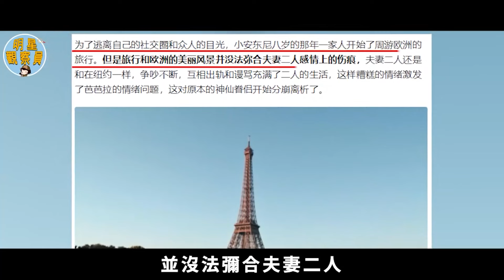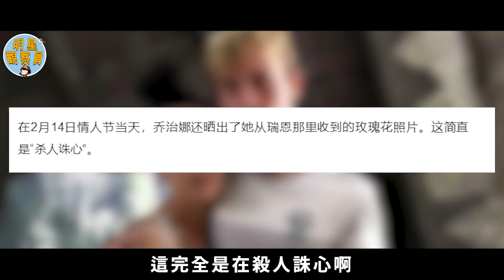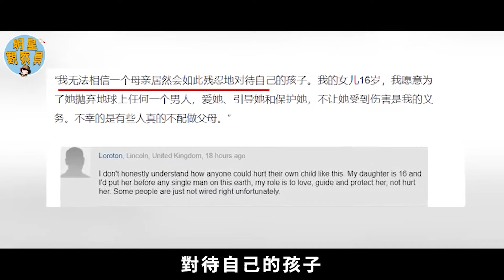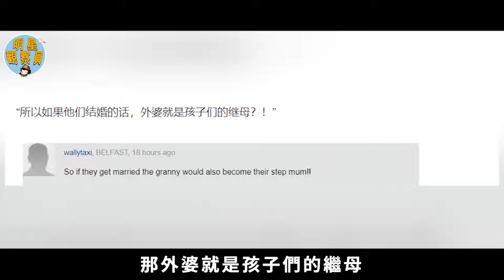為掰直同性戀兒子，母親主動獻身和兒子「談戀愛」！每晚進行特殊教育，兒子直呼受不了！｜明星觀察員